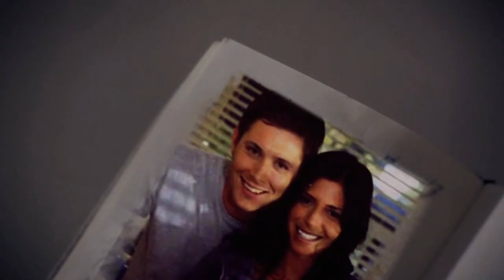SPN - So Cold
Ben Cocks - So cold, перевод Jess

Всё. Вот и рухнул мир,
Дай мне, Боже, сил.
Надеждам сбыться
не дано.
В стылой пустоте
Не согреться мне.
Мой дом отныне
не твой дом.

Всё. Ты сказал: "Мне пора".
Как дальше жить без тебя?
Как научиться снова дышать?
Наберу номер твой,
Ты не один, ты с другой.
Чем крепче любишь,
тем больнее терять.

Что же случилось с нами,
ты словно лед и камень -
Я тебе не нужна.
И в ледяной метели,
Пока ты с другой в постели,
Я осталась одна.

Надеждам сбыться
не дано.
В стылой пустоте
Не согреться мне.
Мой дом отныне
не твой дом.